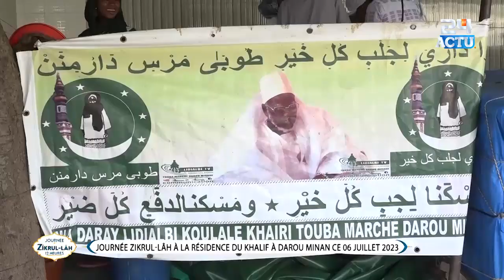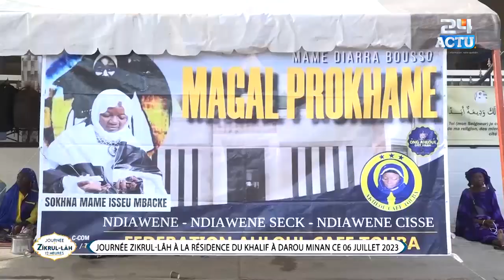Touba : Journée Zikrulah: Berndé Ndekki de Euhlu Ligéeyal Bamba et Wakeur S. Fallou Modou Moustapha